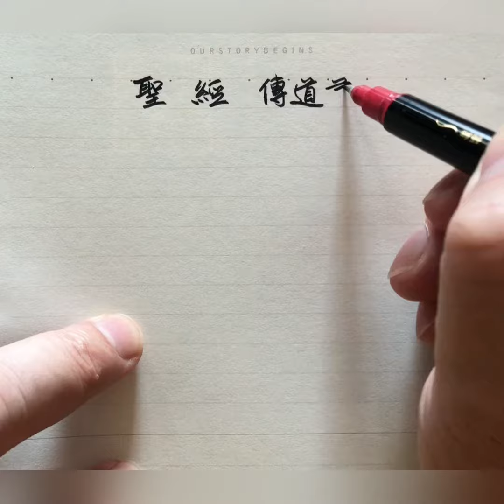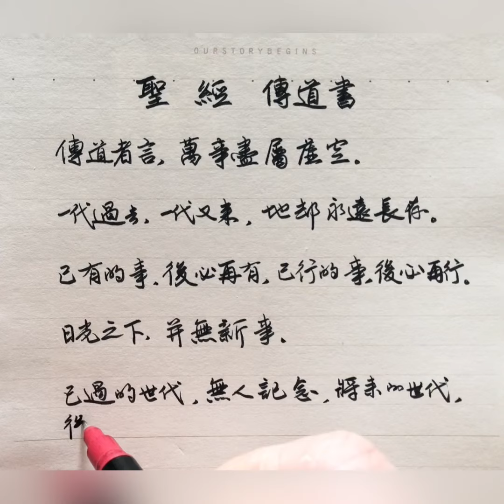聖經智慧(4)，傳道書之一，萬事盡屬虛空。且讀且寫，漢字書法。Bible wisdom.Ecclesiastes. Chinese calligraphy. Handwriting.kanji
聖經智慧，傳道書之一，萬事盡屬虛空。且讀且寫，漢字書法。Bible wisdom.Ecclesiastes. Chinese calligraphy. Handwriting.kanji